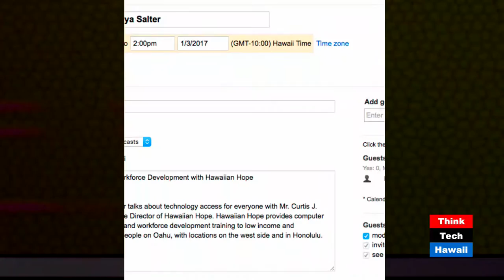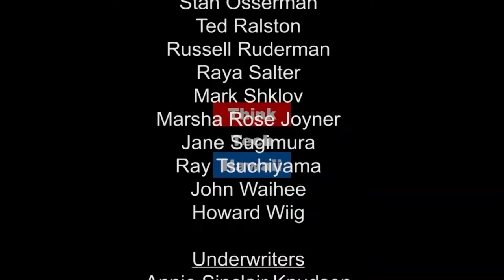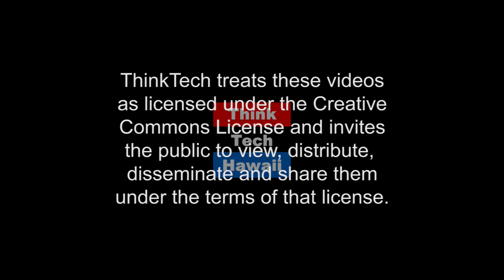Cyber Terrorism is the New Normal - The Latest in National Hacking Attacks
Andrew Lanning, Co-founder of Integrated Security Technologies (IST) shares the latest in national hacking attacks and explains what exactly did Mr. Putin do in the 2016 US Election.